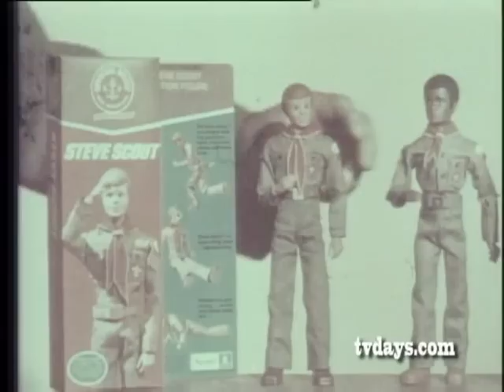KENNER ACTION FIGURES